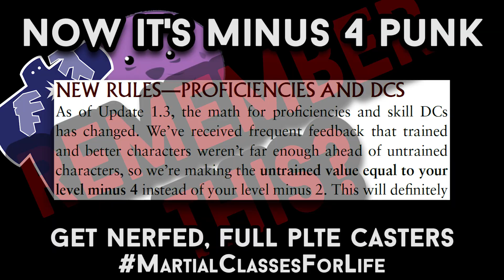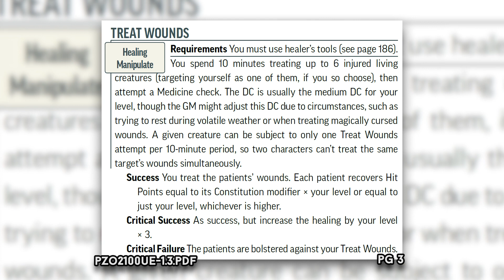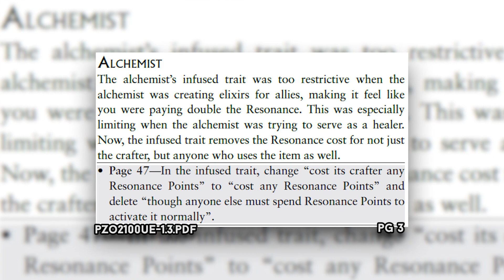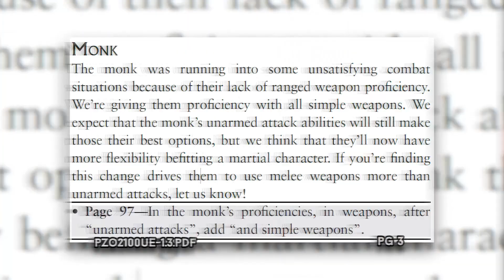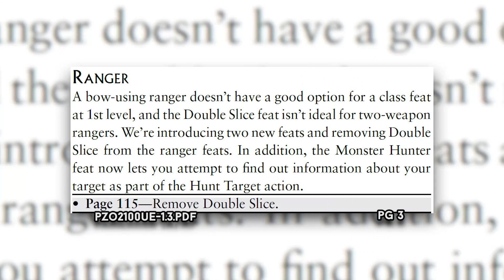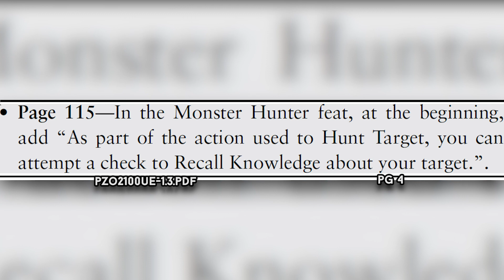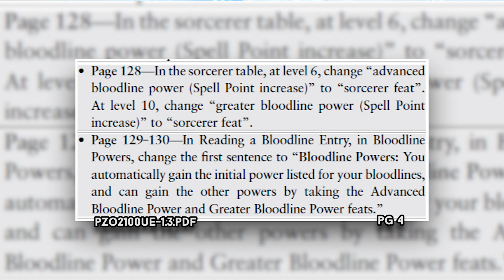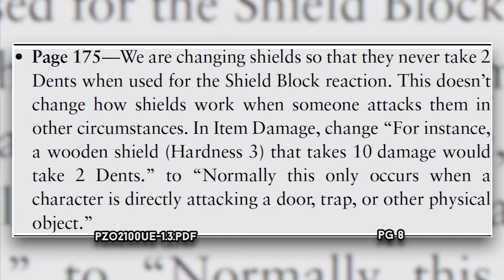Pathfinder Play Test Patch Notes, Update 1.3 | GameGorgon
Are we finally caught up on Pathfinder 2e patch notes?! Sheesh, if Paizo doesn't slow down, we won't be able to get through the important parts of the Rulebook at this rate! Oh well, this is some important stuff, so It's worth taking a few moments away from exploring a new topic to revisit some older Pathfinder content that's been updated in the most recent patch 1.3!

We won't go over all of it, but we'll touch on the highlights for 'ya, and you can always download the patch notes (link in our show notes) for yourself and get to scribbling on the Rulebook that you sacrificed four and half hours, $120, and a couple of paper cuts to print out.

If anyone has any questions, drop 'em in the comments and we'll do our best to help!